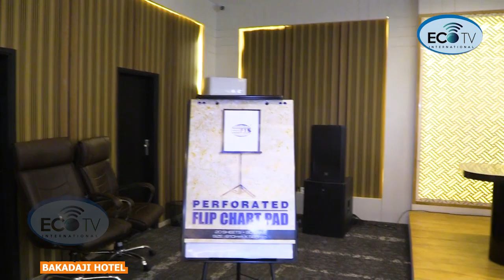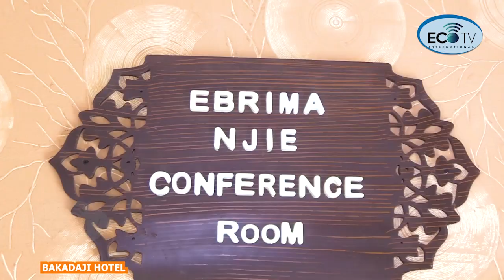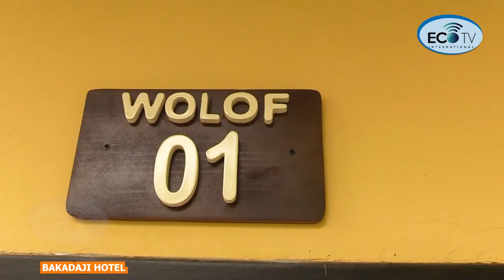ECO TV INTERNATIONAL AT BAKADAJI HOTEL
The Eco Com Multimedia is an enterprise focus on visual arts and creative media to offer quality in